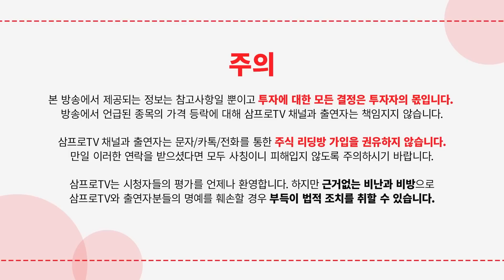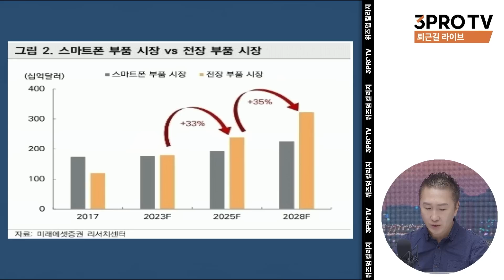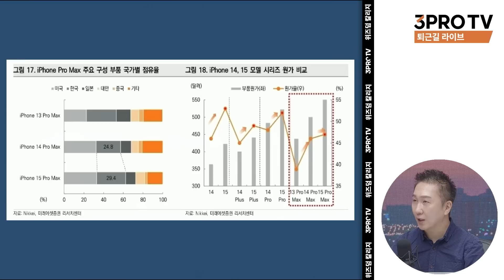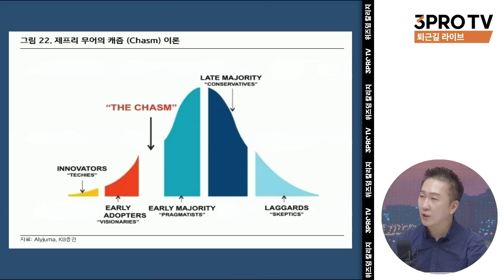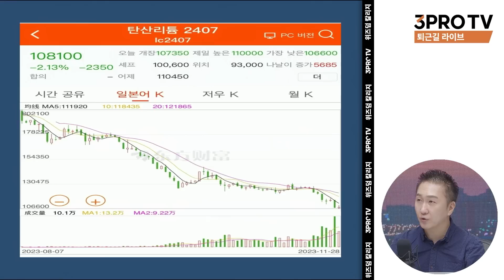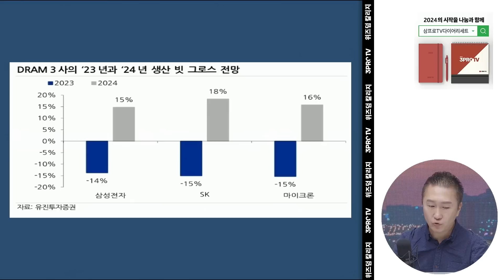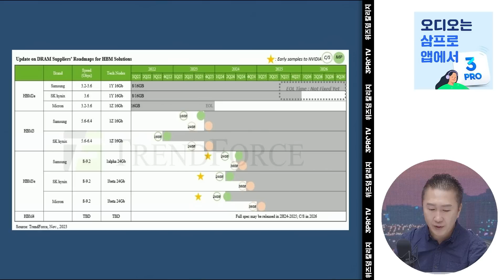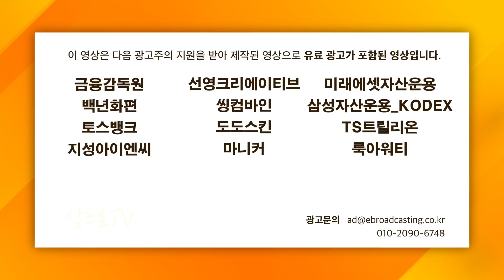업종별 뉴스외 반응없는 시장 하지만 실적 기대감은 긍정적 f. IBK투자증권 박근형 부장 [데일리힌트]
■ 올해 내내 답답했던 부동산 고민, 하루만에 해결하세요!
📌 강남/서초/송파/용산/성동/분당, 지역별 맞춤 부동산 세미나

■ 오프라인은 성동 제외 모두 매진되었고, 대신 온라인 사전예약이 가능합니다.
■ 성동은 아직 자리가 남았으니 많은 관심 부탁드립니다!

※ 세미나에 대해 궁금하시다면?

2024년 삼프로TV 📕다이어리 & 📅캘린더 세트 예약판매 시작!

2023년 올해의 책📖 투표에 오건영 팀장님의 [위기의 역사]가 후보에 올랐습니다.
투표해 주시면 감사하겠습니다!

    * 5,000명 한정 스페셜 굿즈까지!